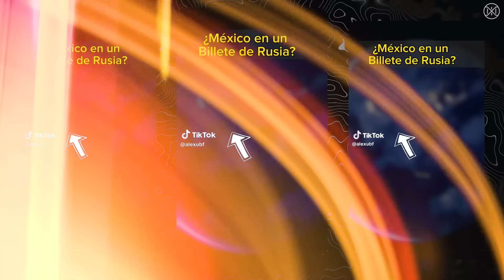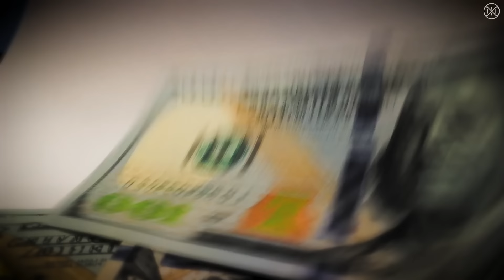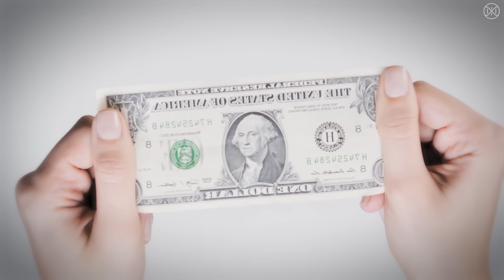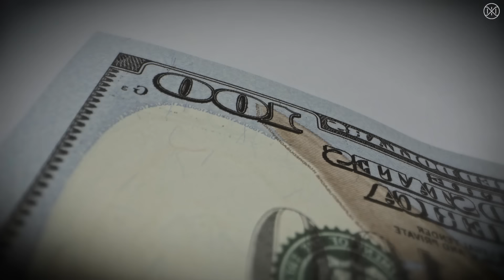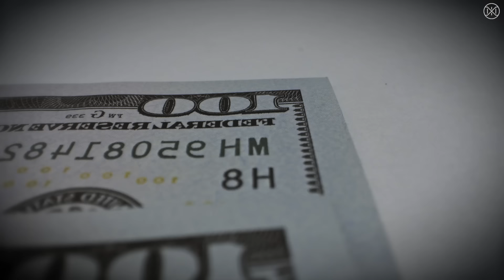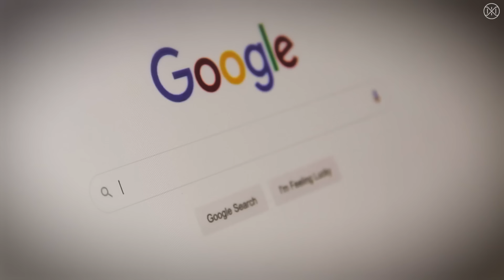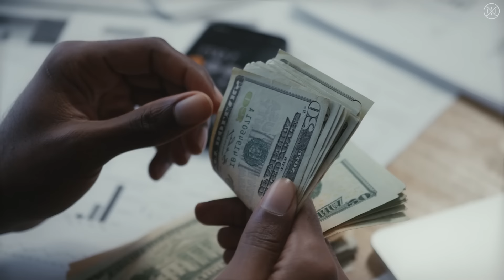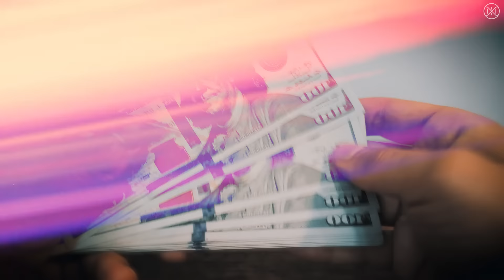¿A México le conviene irse con los BRICS o con Estados Unidos?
¡HOLA! Soy misterkrax acompáñame en este análisis para resolver la interrogante sobre que le conviene mas a mexico ¿seguir como aliado de estadounidos ? o ¿unirse a los brics ? ¡¡Gracias por compartir!!
CAPITULOS:
0:00 Introducción
1:40 Expansionismo Histórico
5:50 Adaptación Mexicana
8:30 Balanza Económica
18:05 Realismo
22:00 Poder Norteamericano
24:00 Conclusión

¡¡RECUERDA QUE TODOS SOMOS HERMANOS!!